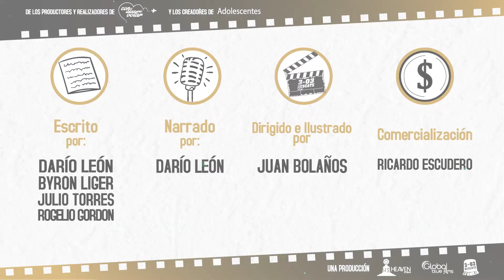Dolar Misionero 3-03 Rescate FILM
Video Realizado para recaudación de fondos para la película ecuatoriana 3-03 Rescate